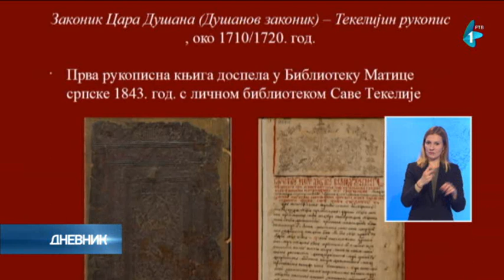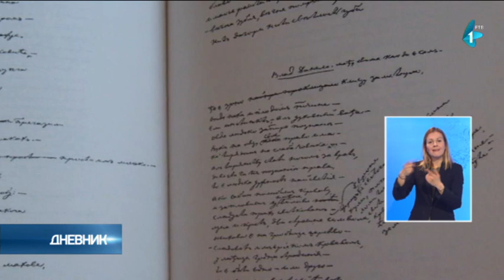Dan Biblioteke Matice srpske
Živimo u vremenu opominjućeg pandemijskog znaka koji se nadneo nad savremenim svetom. On nas je sprečio da se viđamo s dragim ljudima, da obavljamo svakodnevne obaveze, da obeležavamo datume, koji nas učvršćuju u veri da kulturom možemo graditi puteve za koje znamo kuda vode. Jedan od takvih datuma je 28. april, Dan Biblioteke Matice srpske – svečani datum srpske kulture u celosti. Svest o tome da ona postoji već skoro 190 godina dovoljan je razlog da se trenutna okolnost doživi kao prolazna, kao jedna od prepreka koje su joj stajale na putu tokom niza godina.